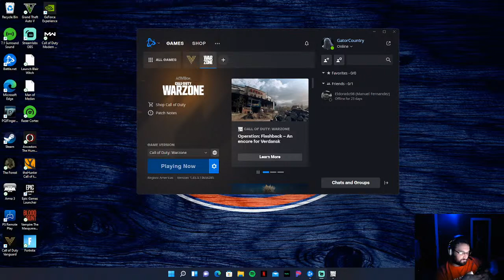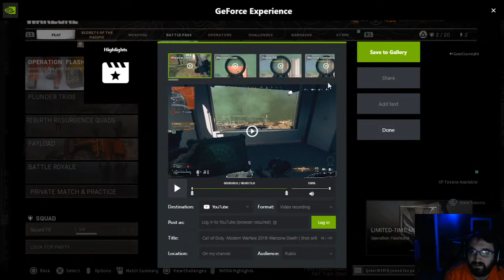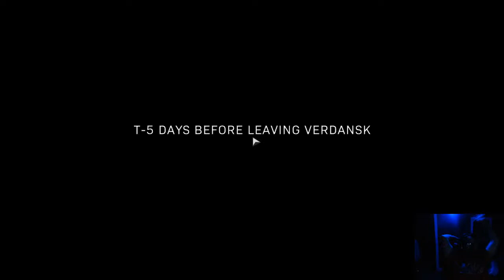Call of Duty Warzone!! LET'S DO THIS!!!